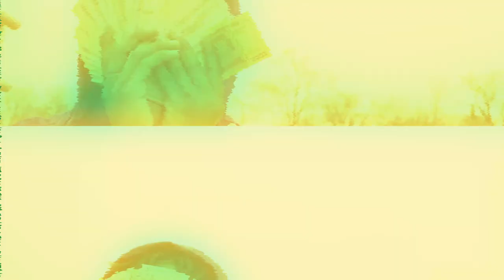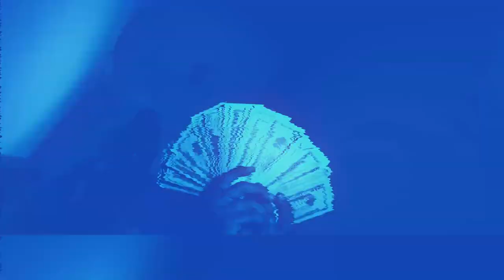BBL Kevv - Rich In A Minute | Shot By JayTheLongway